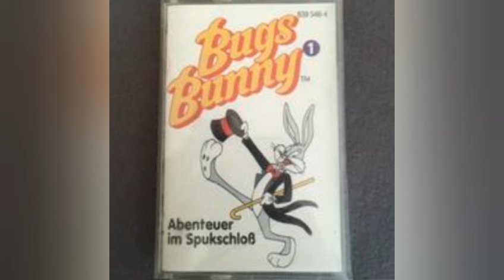Bugs Bunny-Abenteuer im Spukschloß (Folge.1)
Ein lustiges und gruseliges Hörspiel mit Bugs Bunny (Comic Hörspiel)